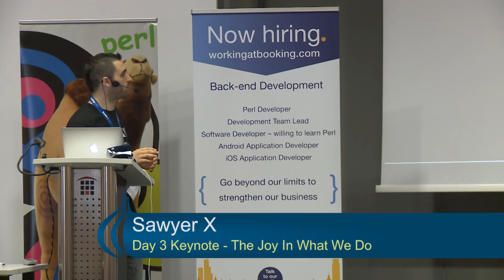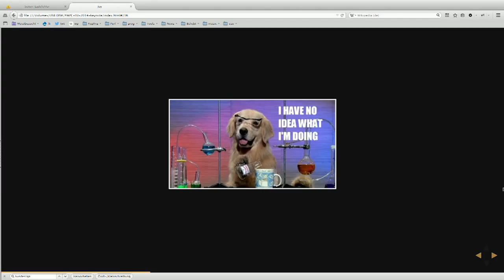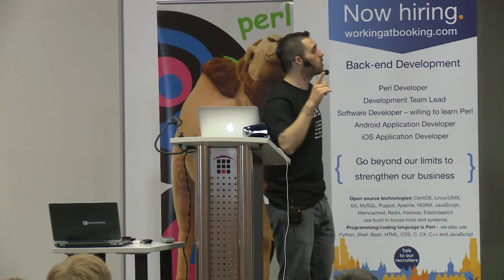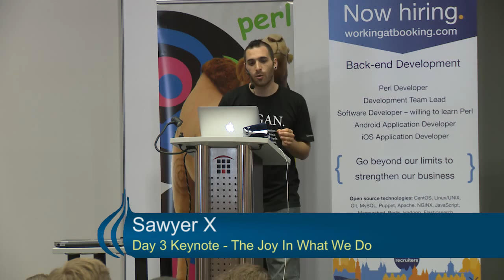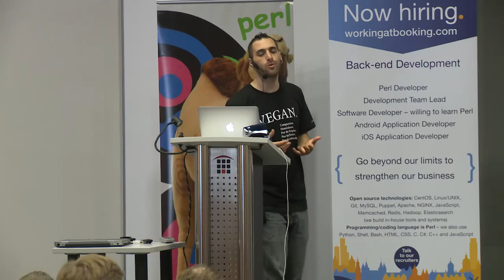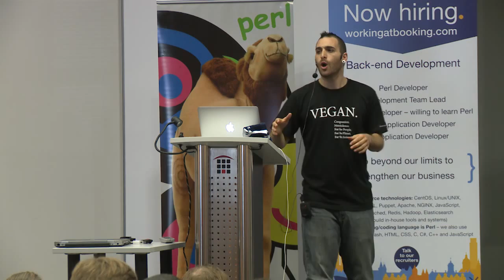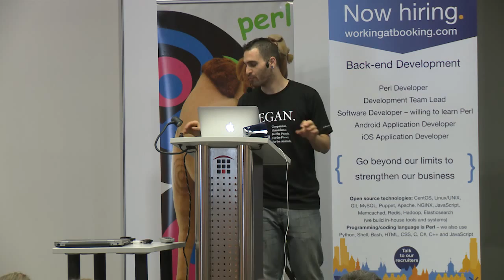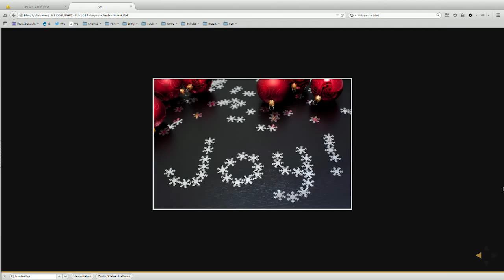The Joy In What We Do - Sawyer X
YAPC::Europe 2014 Day 3 Keynote

Small memories flooding our consciousness like a river of delightful experiences, carrying us through our lives, tugging at our heart, pointing us towards endless appreciation of what many fall prey to forgetting: our love of solving puzzles and our joy of transforming reality and life itself.

This is the joy in what we do.